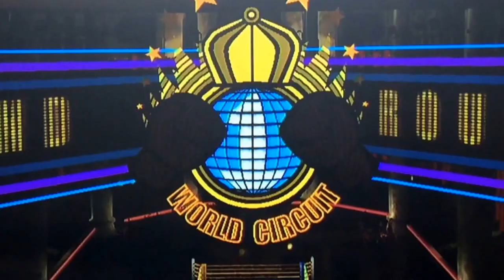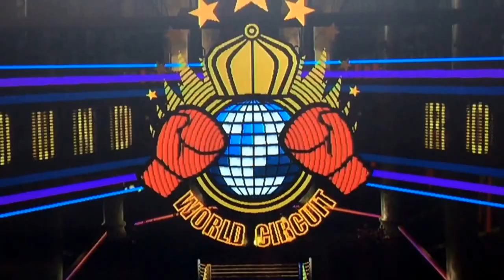Punch-Out (Wii) Title Defense: Part 24 Instinct